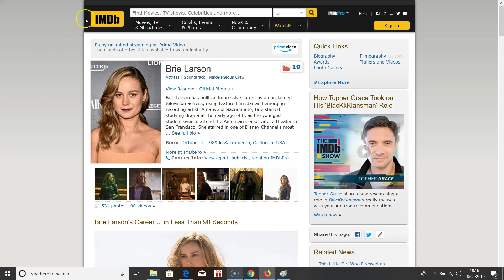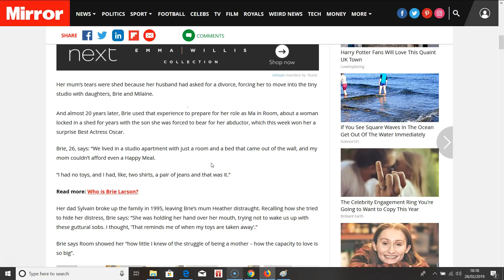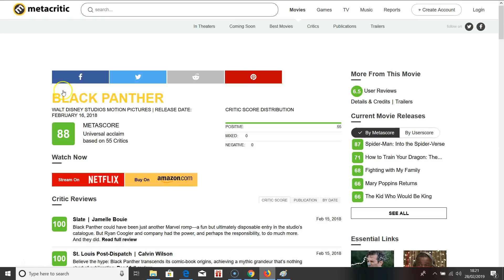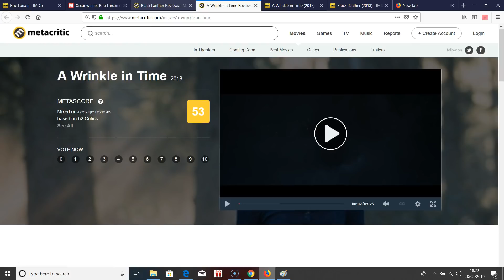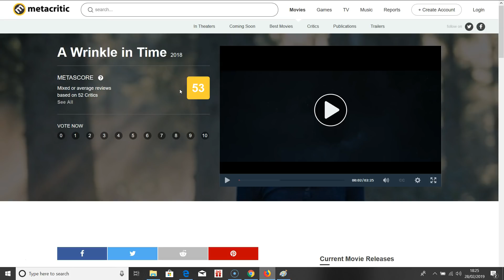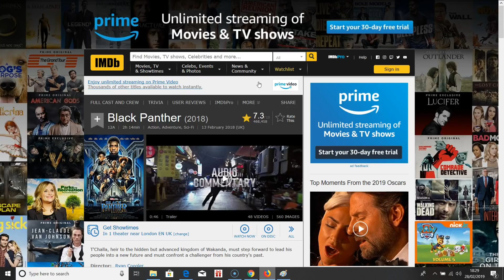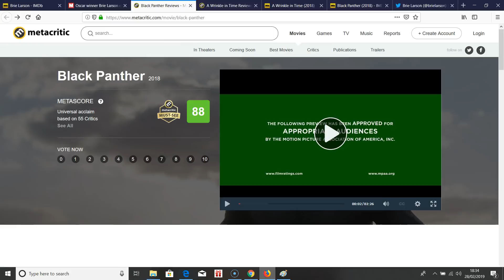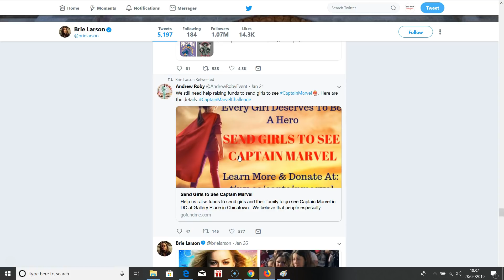WHY?! - THE SAD STORY OF BRIE LARSON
This video explains the sad reason why Brie Larson has attacked white male movie critics.  It also explores why the actress has promoted charities which are seeking to purchase tickets to allow young girls living in poverty to watch Captain Marvel.

This video does not glorify those reasons but instead tries to explain why she has actively attacked people instead of using constructive and productive methods to support her beliefs.

I hope this video acts as warning to future actresses who seeks to repeat the approach Brie Larson has taken and instead use more reasonable and productive methods to market a movie.